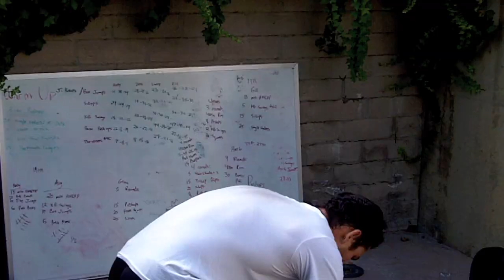Paulina Fitness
A brief look at what goes on at Paulina Fitness